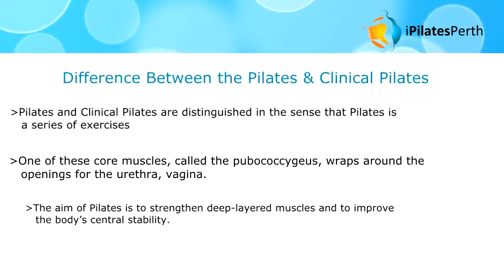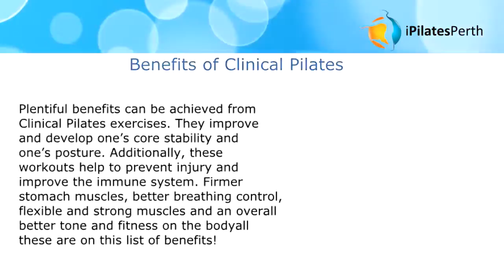To Know Which One Is The Best Pilates or Clinical Pilates For You in Perth